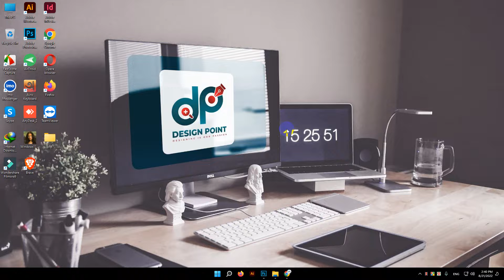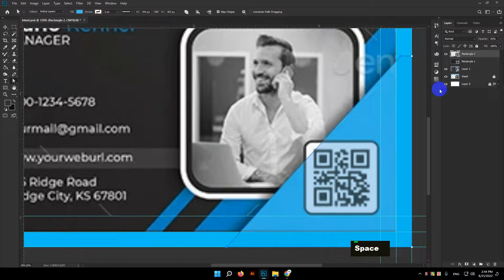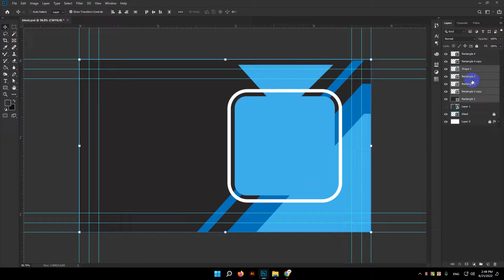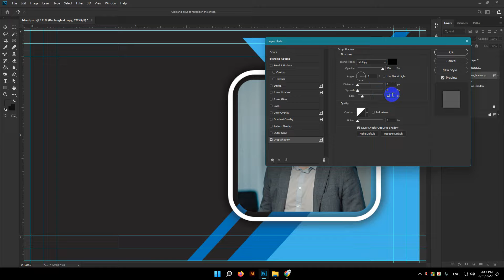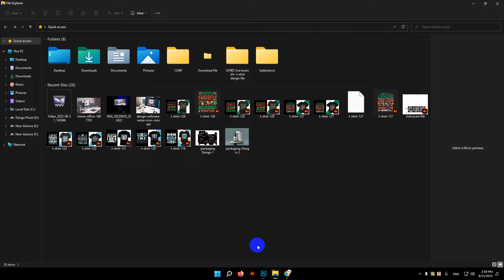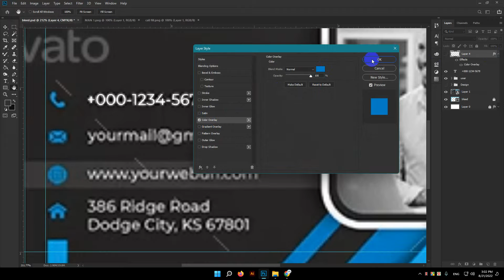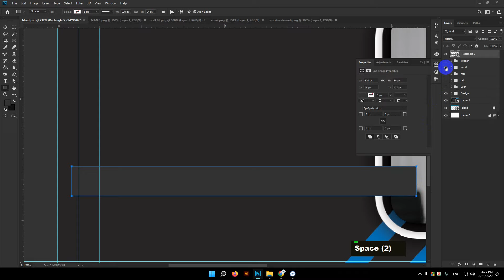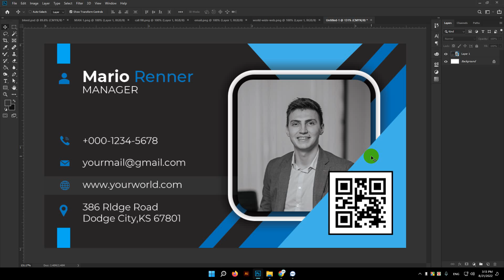Unique Business Card Design with Adobe Photoshop | Design Point | GraphicRiverr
আসসালামু আলাইকুম!
আমি এই ভিডিওতে দেখিয়েছি কিভাবে আপনি আপনার ফটোশপ দিয়ে খুব সুন্দর একটি ভিজিটিং কার্ড তৈরি করতে পারেন, সম্পূর্ণ বাংলা ভাষায়। আশা করি যারা নতুন গ্রাফিক্স ডিজাইন শিখতে চান তাদের জন্য এই ভিডিওটি খুবই সহায়ক হবে।